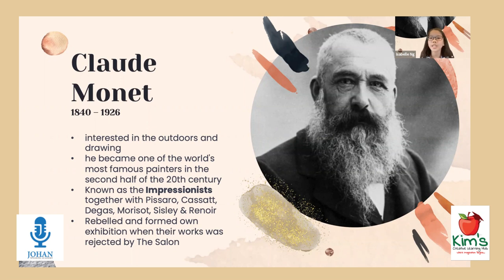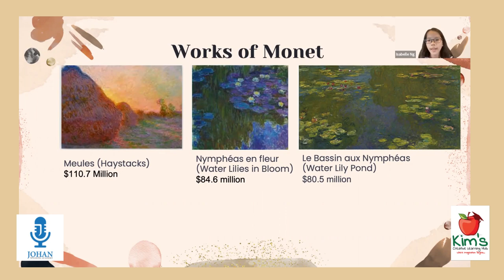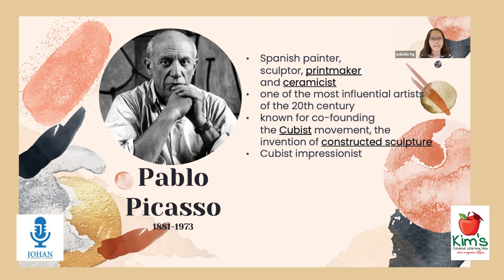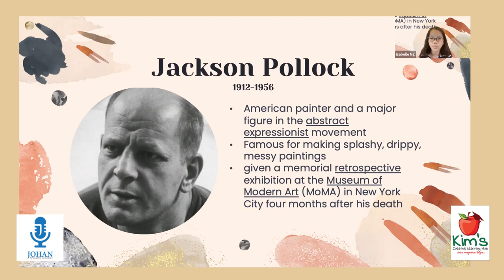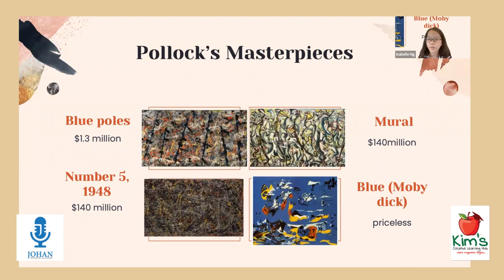Online Graduation_Research Presentation - Isabelle (10)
Outstanding Presentation, Isabelle
Well done.